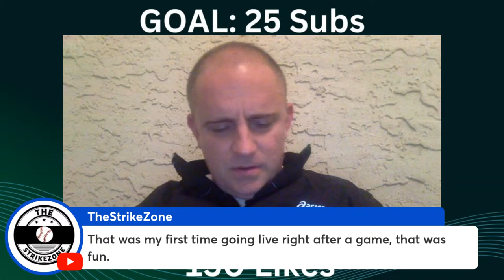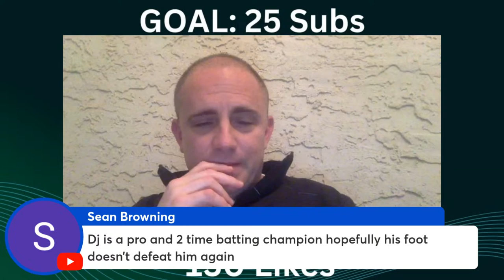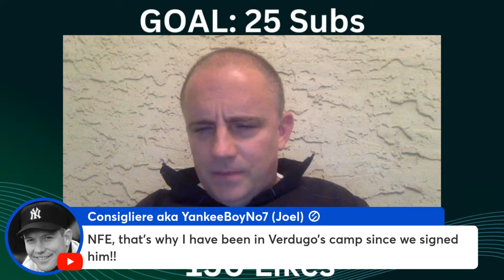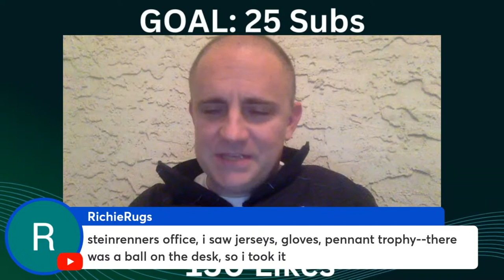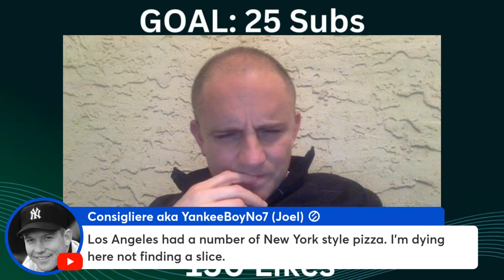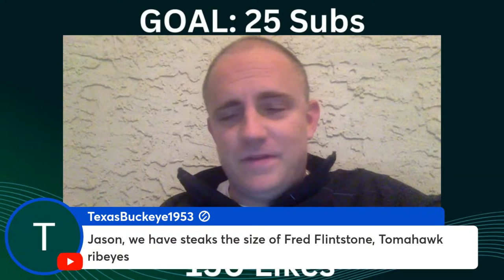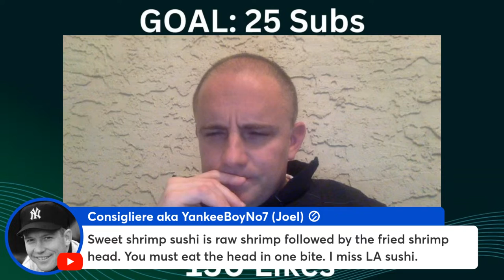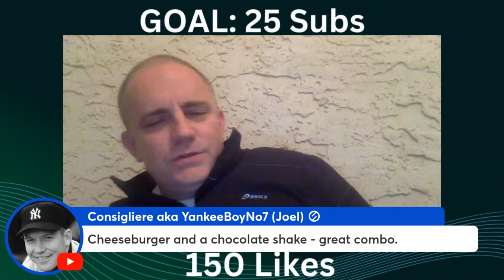Yankees Come from behind for a BIG WIN Over the Blue Jays!